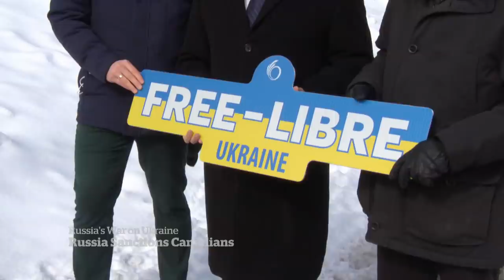New Russian sanctions target Canadian premiers, mayors, journalists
Dozens of Canadians have been barred from entering Russia in the Kremlin’s latest round of sanctions. The list targets premiers, mayors, military and intelligence officials, and a handful of journalists.